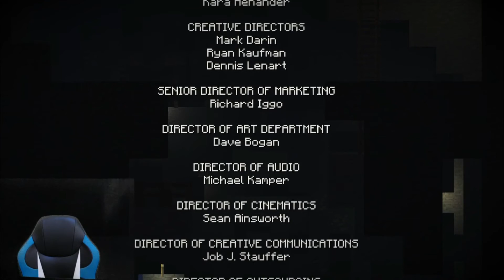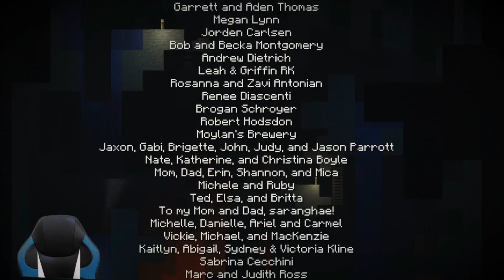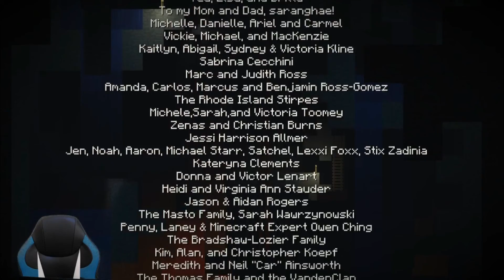Minecraft: Story Mode Season 1 - Episode 2 Assembly Required (2015)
We play through Minecraft Story Mode Season 1 Episode 2 Assembly Required. In Minecraft story mode every decision you made can result in a different outcome. It's like playing a different game each time!

Tom & Jerry